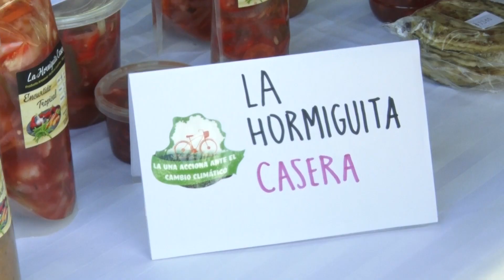Día sin autos UNA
Este 22 de setiembre la Universal Nacional (UNA) celebró el Día Mundial Sin Autos, se realizó una feria ambiental, charlas educativas, concursos, presentaciones artísticas y culturales.